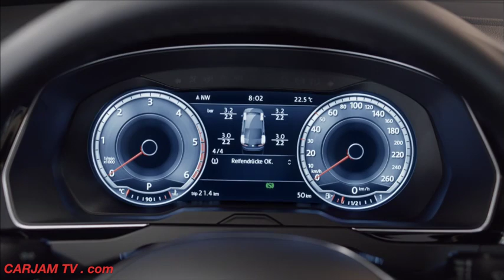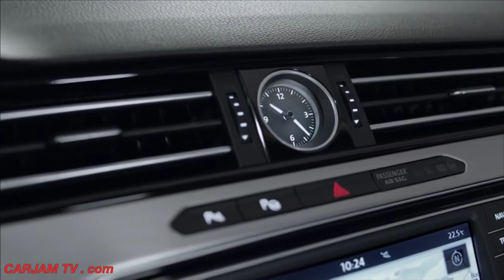2016 VW Passat LIMOUSINE INTERIOR Exterior VW Passat USA Commercial CARJAM TV 4K 2015